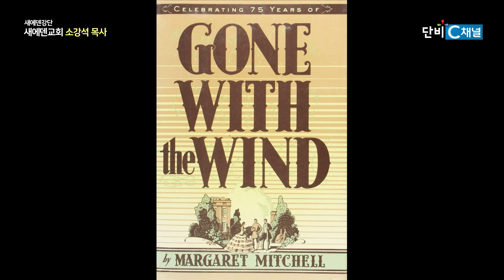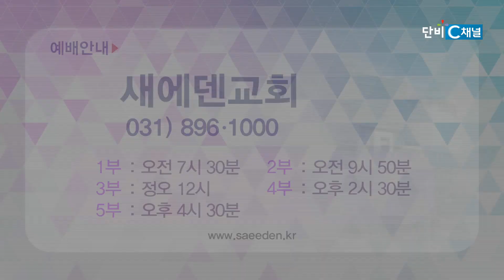새에덴교회 501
소강석 목사
'내일은 새 태양이 뜰거야'
말라기 4장 1~3절